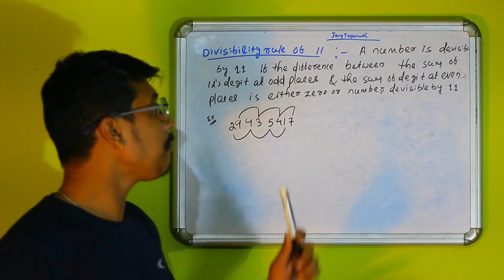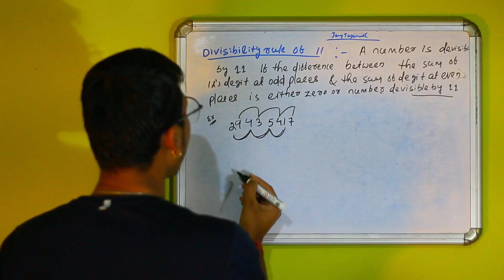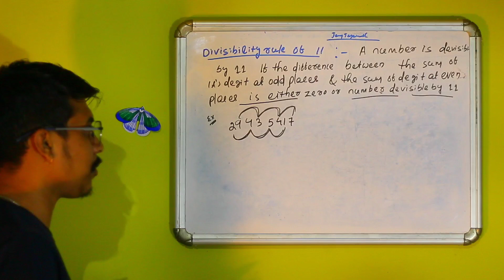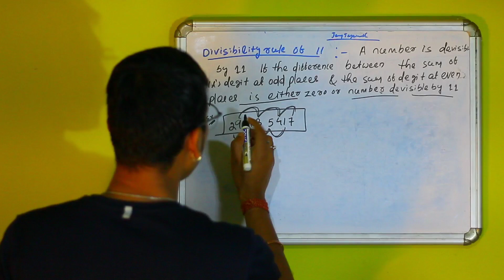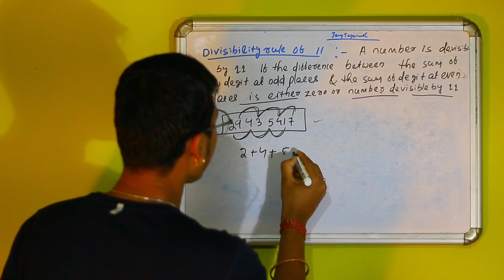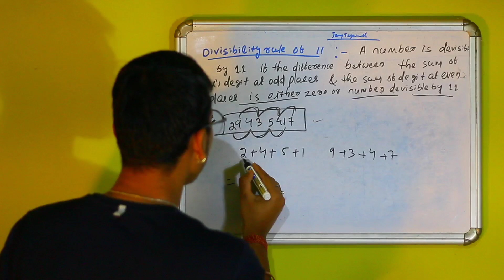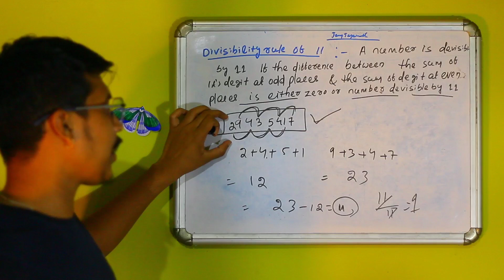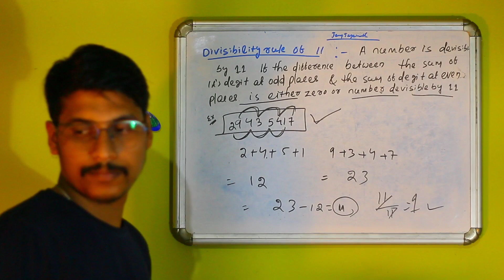Divisibility rule of 11